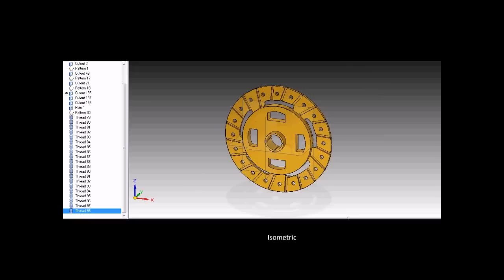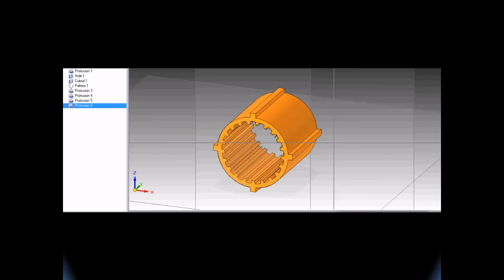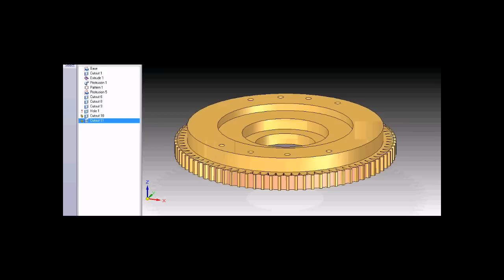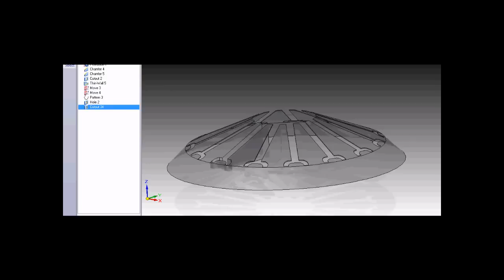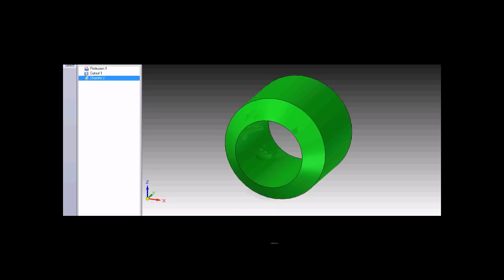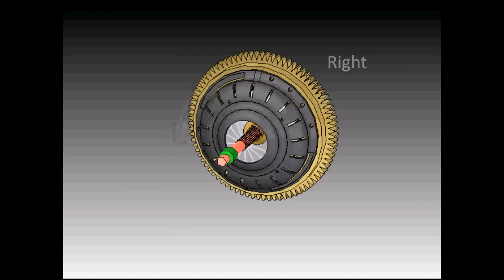MECHANICAL ENGINEERING AUTOMOTIVE CLUTCH PROJECT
AUTOMOTIVE CLUTCH Project, solid edge project, solid works , car clutch animation, heriot watt university Dubai campus, clutch, mechanical engineering project, automobile engineering project